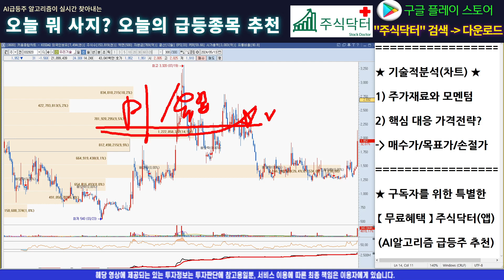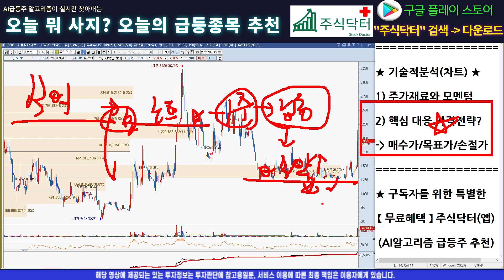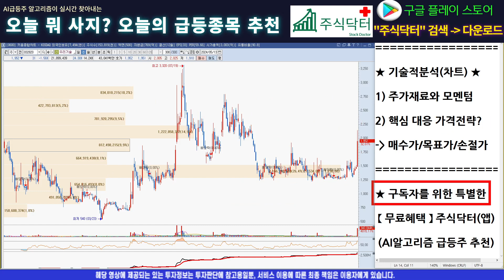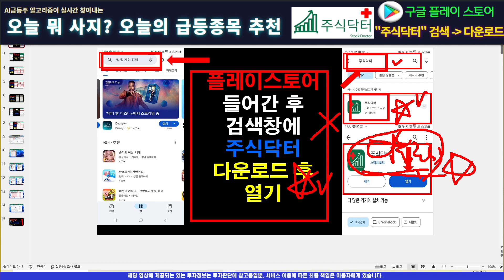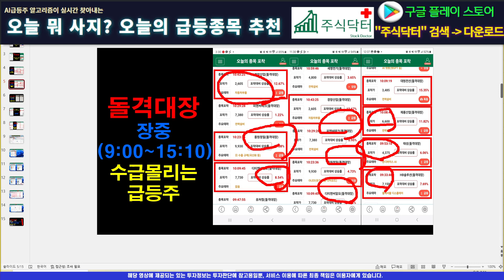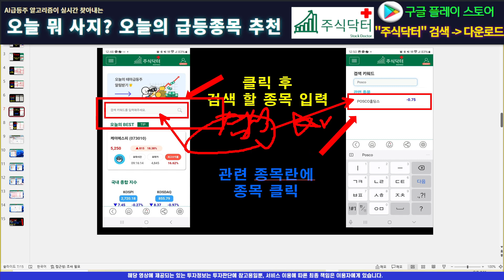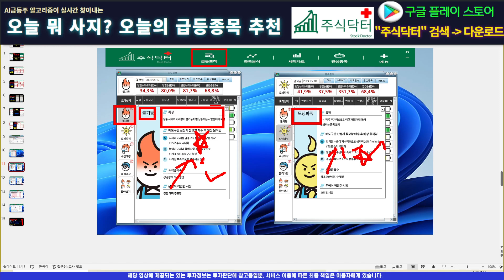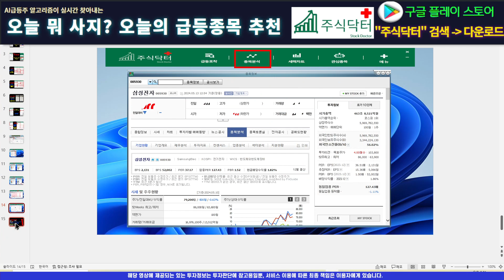[주식]우리기술 - 명확한 목표가 제시와 대응은?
실시간 구독자소통 카톡방 투자정보 텔레그램